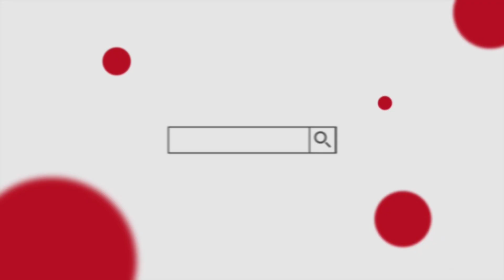Animals Collection | animals sounds |wild animals with baby ani. toys real life - cow elephant dog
keyword research:-

Yaa ali
wild animals with baby ani. real life video
animal toys
wild insect animals toys with real life video
All size animals toys collection
wild animals Unbox 102pic with tree
Packets of animal toys thrown down from the roof
animals toys with real life
animals 10 packet with voice review
Wild animals 4pack unboxing
Wild and insects animals toys clean
Plastic animals Unboxing order Flipkart | animals toys unboxing | wild animals 6pic pack unboxing
Unbox cow,zebra,camel,giraffe...
Found lying animals tractor car snakelion...
Dinosaur multiple design
Dinosaur collection
Lion
Zebra
Giraffe
Elephant
Tiger
Camel
Horse
All animals toys
farm insects animals packet unbox
Animal unboxing 32 pieces toys
Mix wild and insects animals toys unboxing
Chipset price animals unboxing
Chipset price 5 packet animals unboxing
animal toys zoo
Wild animal 5packet unbox 32 pic
animal toys big size
aniimal toys box
paper toys animals easy
elliev toys animals
surprise eggs animals toys
extinct animals toys
emirates animal toys
excavator toys animals
endangered animal
animanimas farm
i want animal toys
animal toys jungle
jungle animals toys set
jumanji animal toys
jumbo animal toys
little big toys animals
little big toys animals videos
lego animals toys
lego zoo animals toys
lion king animals toys
lion animal toys
little animal toys
paper toys animals lion
animal toys malayalam
animal toys making
animal toys movie
animal toys market
mini animals toys
muddy zoo animals toys
miniature animals toys
animal toys new
animal toys name
animal toys new collection
sea animals toys names
noah's ark animals toys
animals na toys
nom nom toys animals
animals are not toys
animal toys outside
animal toys on youtube
animals toys online
animal toys order
bucket of animals toys
animals afraid of toys
animal toy play
animal toys pack
animal toys packet
animals toys playmobil
animal toys price
animal toys paper
animal toy playset
animal toys park
animal toys race toy time
animals toys robot
animal toys race
animal toys ryan
animals toys r us
toys r us animals
animals toys shop
animal toy story
animal toys song
animal toys small
animal toys sound
animal toys safari
animal toys show
animal toys toys
animal toys tamil
animal toys takara tomy
sea animals toys this summer
wild animals toys tamil
animals react to toys
sea animals toys videos
water animals toys videos
zoo animals toys video
wild animals toys videos
farm animals toys videos
elliev toys animal crossing
animals toys water
animals toys wild animals
wild zoo animals toys
wild animals toys set
wild animals toys collection
animal animal toys
animal toys zoo in hindi
animal toys zoo race toy time
animal toys zoo lego
animal toys zoo video
animal toys zoo park
wild animals toys zoo